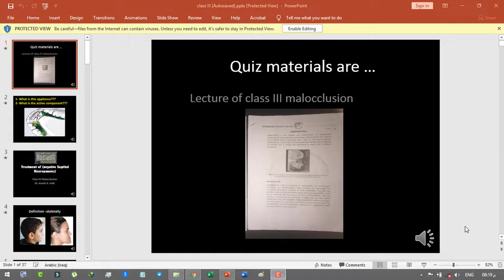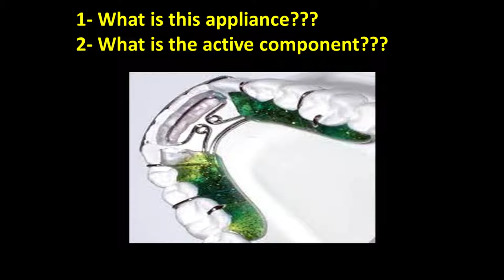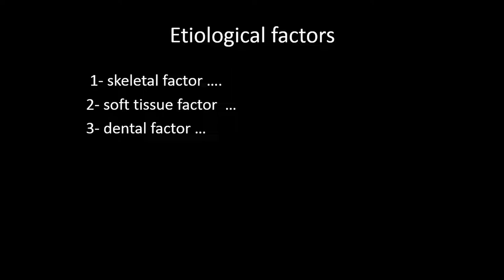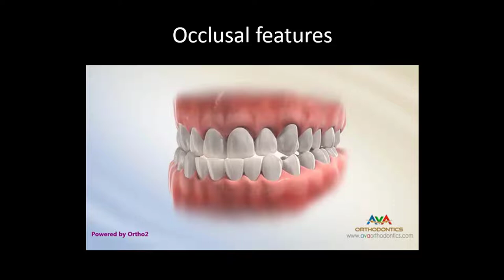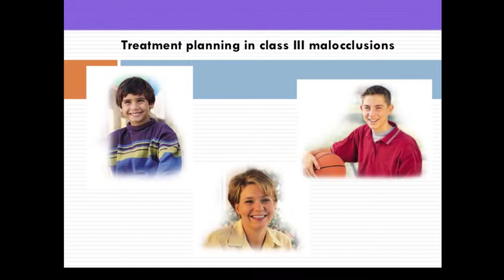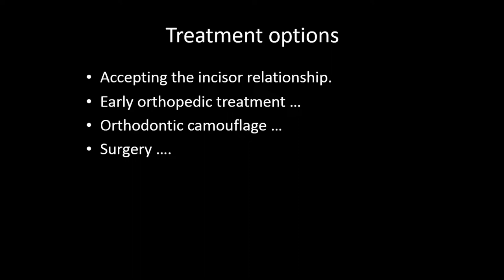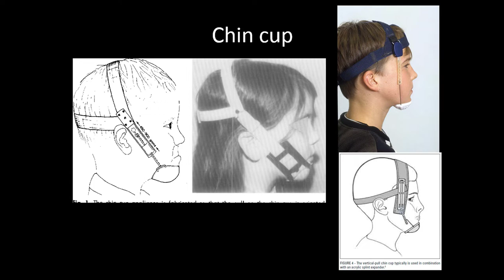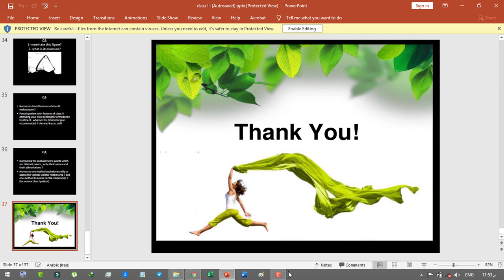Orthodontic lecture - Treatment of negative Sagittal Discrepancies - Class III Malocclusion Dr Anosh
ملاحظات
27:42 ورقه و قلم